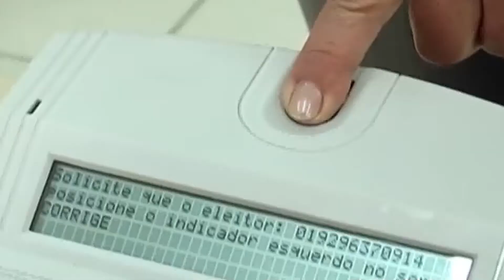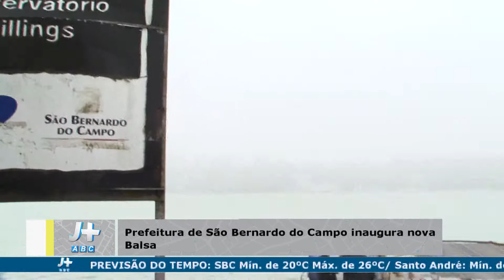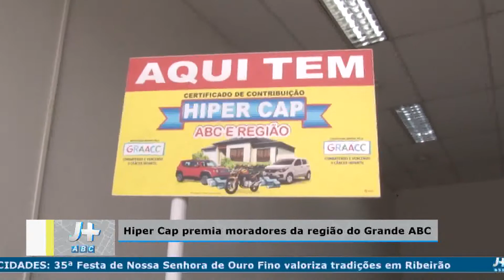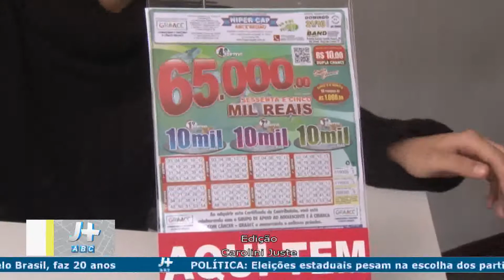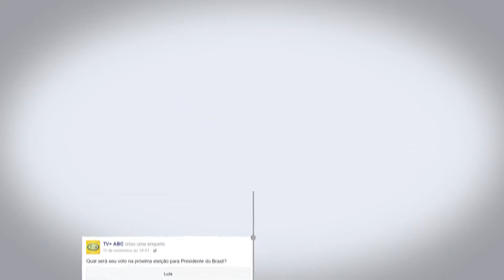J+ ABC 16/10/2018